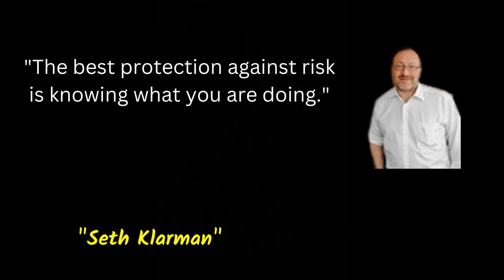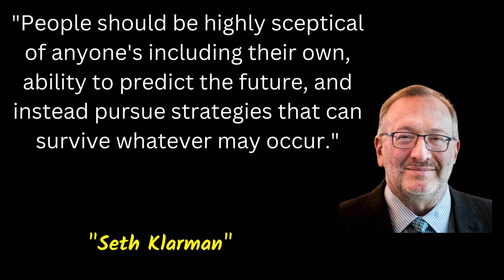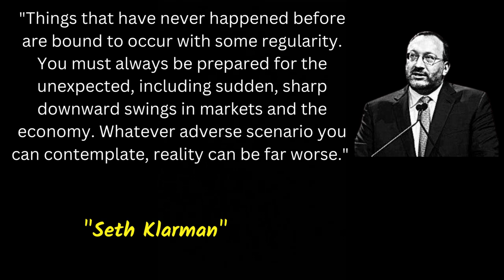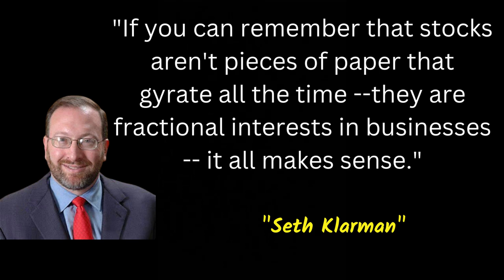THE WISDOM OF SETH KLARMAN - QUOTES FAMOUS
QUOTES FAMOUS - Investment
Further information on Seth Klarman's leadership of the Baupost Group: Baupost Group
After graduating from business school in 1982, he founded The Baupost Group with Harvard Professor William J. Poorvu and partners Howard H. Stevenson, Jordan Baruch and Isaac Auerbach. The name is an acronym based on the founders' names (the name was decided on before Klarman joined the project). Poorvu asked Klarman and his associates to manage some money he had raised from the selling of his share in a local television station and the fund was started with US$27 million in start up capital. His starting salary was $35,000 a year, considered low to alternative job offers, and he later recalled that the other founders "were taking a big risk on a relatively inexperienced person." Early on in his investment career, he used to badger Goldman Sachs salesmen with so many questions regarding their options and thoughts on the markets that they were afraid to pick up the phone if they saw that Baupost was calling.

In February 2008, Klarman was alerted that a London-based hedge fund, Peloton Partners, were forced to liquidate more than a billion dollars worth of their assets, he decided to open up his fund to new investors subsequently raising $4 billion in capital, mainly from large foundations and Ivy League endowments. He believed that there was serious market opportunity for value investors in the coming months and after the collapse of AIG and Lehman Brothers, he invested heavily in the equity markets, sometimes buying $100 million in stocks and other assets per day. While the market was down due to the aftermath of the crisis he purchased many distressed securities and bonds. By early 2009, after JPMorgan Chase acquired Washington Mutual as a part of their deal with the United States Department of the Treasury, Sallie Mae bonds were returning double digit figures for Baupost. Overall, Klarman's bond position appreciated 25%, however, during the financial crisis, his fund returned -7% to -13%. Although many hedge funds faced negative returns and low performance during the crisis and its aftermath, Klarman saw increased equity positions and described it as a "fortuitous time" for the fund's capital gains.[7] The same year he would go on to buy a minority share in the Boston Red Sox, via a stake in Ed Eskandarian.

In 2009, Klarman began buying distressed credits in the wake of the financial crisis of 2007–2008. He purchased the bonds of CIT Group, a financial holding company based in New York City at 65 cents on the dollar with a yield rate of 15%. After the company went into prepared bankruptcy, as Baupost began lending it money via a loan, Carl Icahn gave a loan of $6 billion to the CIT Group but backed out of the deal a week later. This caused the bonds to speed into prepared bankruptcy and gave the Baupost group securities valued at 80 cents to the dollar for their debt in CIT Group. Shortly after the CIT deal was finalized, Klarman amassed a stake in a new bio-tech company called FacetBiotech, at an average cost of $9 a share. At the time, FacetBiotech had $17 a share in net cash. Klarman noted that when stocks are spun off of their larger parent companies they become "cheap and ignored." When Biogen eventually tried a hostile takeover of the company bidding up the price to $14 a share, Abbott Laboratories asked for a $27 per share settlement for acquisition. Klarman's fund finished that year up +27%.

As of 2016, the fund had US$31 billion in assets under management. In 2020 Seth Klarman's largest holding is eBay with a value of US$1.48 billion.

Investment philosophy
Klarman is a known proponent of value investing, and has stated that he has known he was one since junior year of college at age 25. During an interview at Harvard Business School, he stated: "It turns out that value investing is something that is in your blood. There are people who just don't have the patience and discipline to do it, and there are people who do. So it leads me to think it's genetic."

When asked what drives his fund's overall investment strategy and how value investing fits into the capital markets he replied:

Firstly, Value investing is intellectually elegant. You're basically buying bargains. It also appeals because all the studies demonstrate that it works. People who chase growth, who chase high fliers, inevitably lose because they paid a premium price. They lose to the people who have more patience and more discipline. Third, it's easy to talk in the abstract, but in real life you see situations that are just plain mispriced, where an ignored, neglected, or abhorred company may be just as attractive as others in the same industry. In time, the discount will be corrected, and you will have the wind at your back as a holder of the stock.